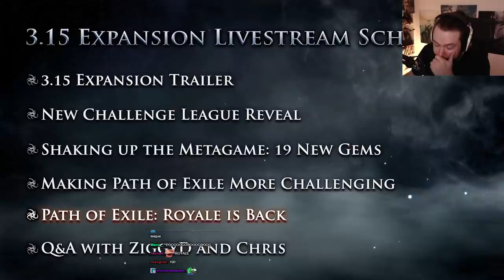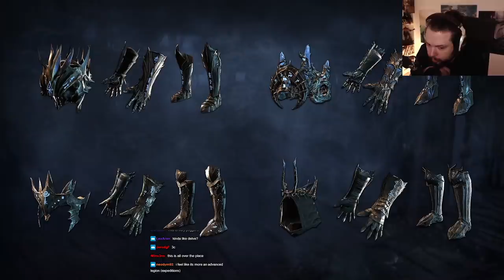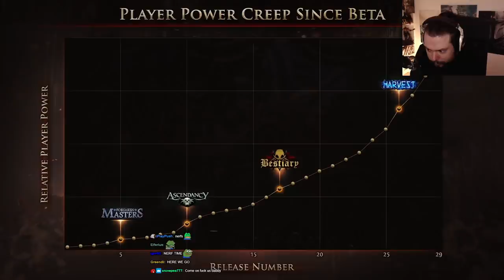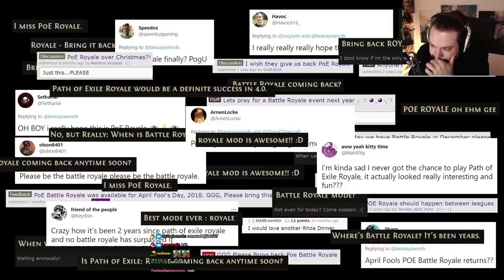NO WAY they did this, BEST league yet?! | initial reaction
NO WAY they did this, BEST league yet?!
Raiz takes a look at new Path of Exile announcement trailer reaction to a major upcoming changes to current meta and the game in general... Find out more about expedition league in the video..

Stay tuned and subscribe to the RaizQT YouTube Channel to always be kept up to date about the RaizQT Highlights, RaizQT reactions, RaizQT recaps and other moments from Path of Exile and other games played on stream!